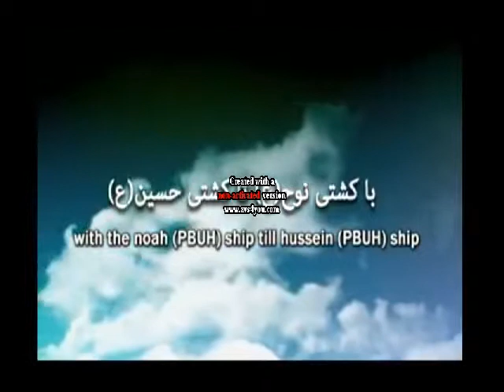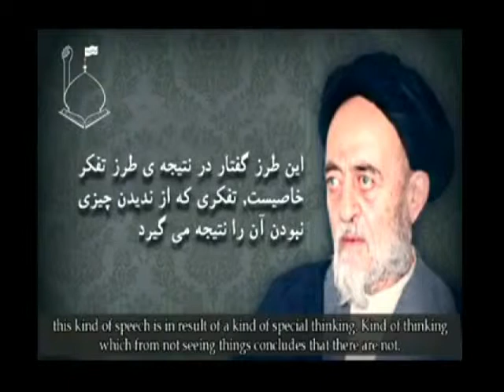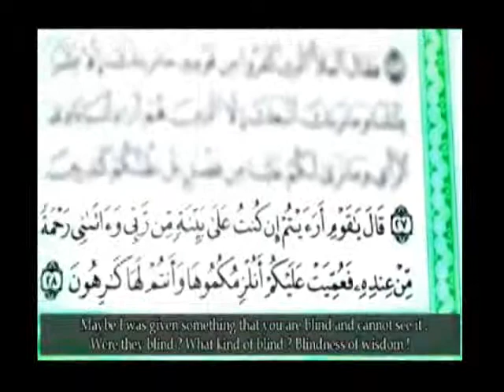imam madi part1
imam mahdi army